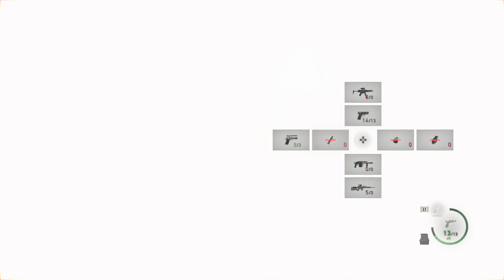Making Our Way to The Summit | Resident Evil 4 Remake Let's Play Part 34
I am happy to welcome you to a new let's play of one of my all-time favorites Resident Evil 4. We are doing a full playthrough with puzzles, treasures, cut scenes and anything else we can find.